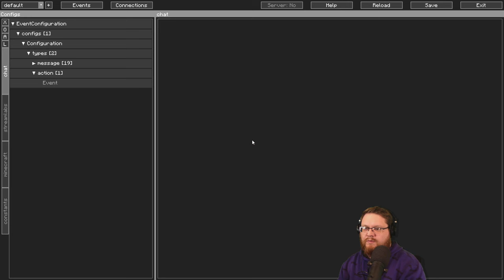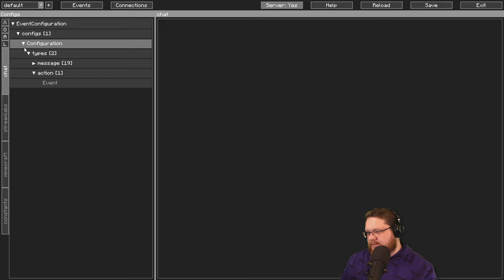Create: Arcane Engineering | Day 10 | Storage & Source Gem Automation